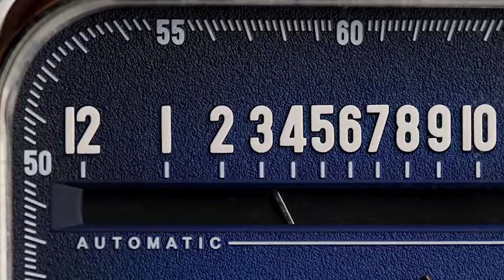Now on Kickstarter: ATOWAK | A Unique Original Watch You Have Never Seen Before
ATOWAK | A Unique Original Watch You Have Never Seen Before
Innovative automatic mechanical watch Windows series, high-quality but affordable，Limited 500pcs